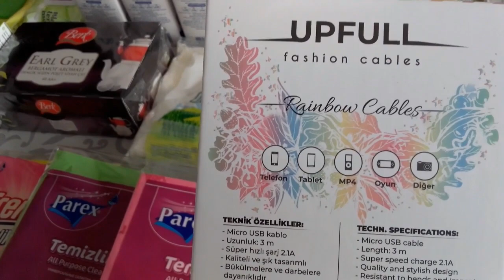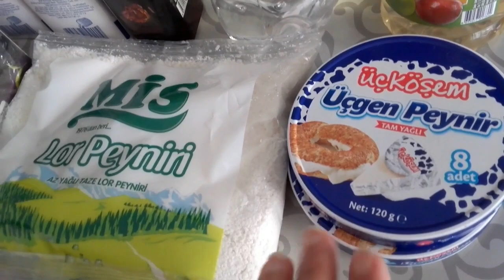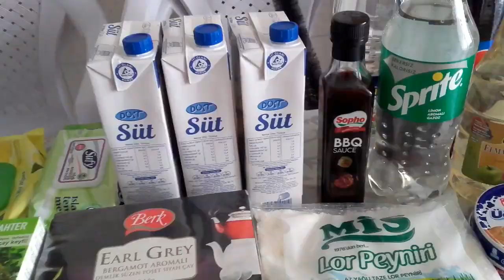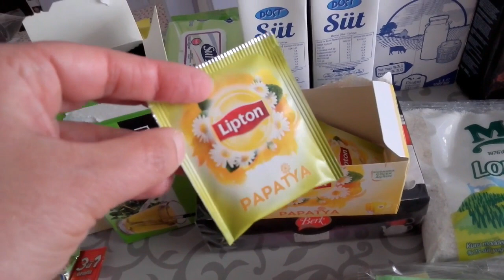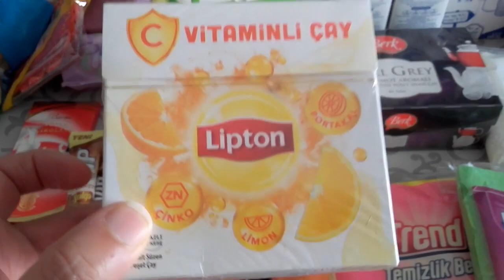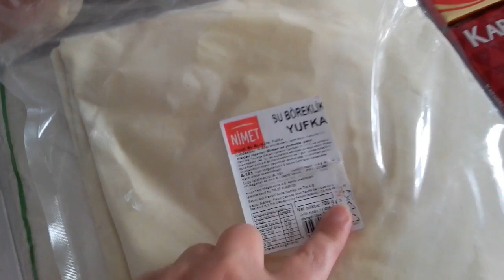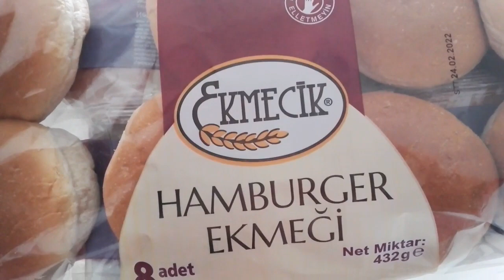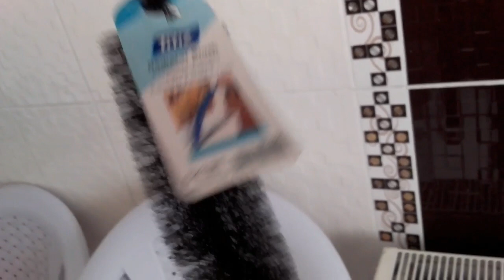مشتريات من السوبر ماركت بعض منها جديدة مع الاسعار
رابط فيديو مشتريات من السوبر ماركت